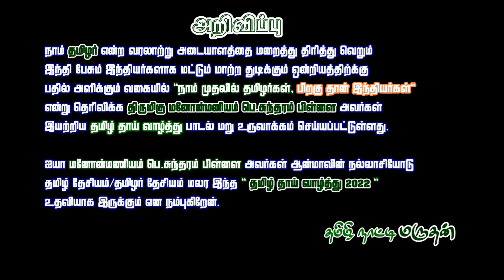மீட்டெடுக்கப்பட்ட தமிழ்த்தாய் வாழ்த்து | மனோன்மணியம் பெ. சுந்தரம் பிள்ளை |Thamizhi Naughty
தமிழ்த்தாய் வாழ்த்து பாடல் | மனோன்மணியம் பெ. சுந்தரம் பிள்ளை|Thamizhi Naughty

இயற்கையின் விதிகளை மாற்ற நினைத்தால் அது யாராக இருந்தாலும் இயற்கையிடம் மீண்டும் மீண்டும் தோற்று தான் போக வேண்டும்.
சத்திய யுகம் தமிழர்களுக்கு மீண்டும் ஆட்சி அதிகாரத்தை கொடுத்து உலக பொது மக்களுக்கு நல்லது செய்யும் என சத்திய யுக விதியை நம்புவோம்.

இயற்றியவர் : திருமிகு மனோன்மணியம் பெ. சுந்தரம் பிள்ளை
பாடகர் : நெ. வா. ஞானப்பிரகாசம்
பாடகி : சு. சரஸ்வதி
இசை : இராஜ ரத்தினம்
இசை கலவை : இரா. ஆகாஷ்
கணொலி உருவாக்கம் : மருதன்

New Tamil Thai vazhthu, Thamizh taai vazhthu, tamizh Thai vazhthu lyrics, Tamil Thai vazhthu lyrics, தமிழ் தாய் வாழ்த்து பாடல், புதிய தமிழ் தாய் வாழ்த்து பாடல்,
Tamil Thai vazhthu issue viral video, தமிழ்த்தாய் வாழ்த்து.

இயற்கையின் விதிகள் வெல்க!
இயற்கையின் யுக மாற்றம் வெல்க!
சத்திய யுகம் வெல்க!
உலக வல்லாதிக்க தீய சக்திகளின் சதி திட்டங்கள் மட்டும் ஒழிக!
உலக மக்கள் மீண்டும் மனித நேயம் மற்றும் உயிர்ம நேயம் போற்றி வாழ்க!
இயற்கை வளங்களின் பயன்பாட்டை எல்லா தலைமுறையினரும் பெற்றிடுக!

மீண்டும் வெல்க தமிழ்!
மீண்டும் வாழ்க தமிழ்!
மீண்டும் ஆள்க தமிழ்